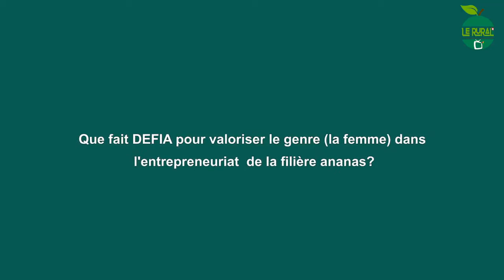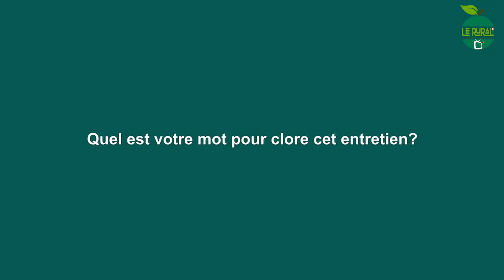ENTRETIEN AVEC WILMA BAAS 720 x 1280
Wilma BAAS, Intervention Manager du programme de développement de l’entrepreneuriat dans la filière ananas (Defia) a accordé à l'équipe de RURAL Bénin TV une interview. C'était au cours du salon Agri Finance organisé à l'Agence Territoriale Départementale de l'Agriculture de l'Atlantique du 28 au 29 Octobre 2020. Pour Wilma BAAS, DEFIA, ambitionne de faire la promotion des Chaîne de Valeur Ajoutée (CVA) ananas afin d’augmenter les volumes de produits mis sur les marchés existants et potentiels au niveau local, régional et international. Ecoutons la!!!